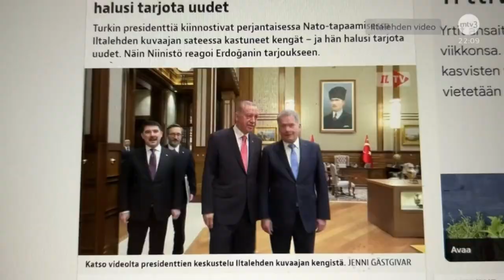Iltalehden toimittajan jalat kastuivat Ankarassa. Presidentti Erdogan lahjoitti uudet kengät.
Ankarassa Turkki hyväksyi Suomen jäsenyyden. Ankarassa satoi ankarasti. Presidentti Erdogan sääli naistoimittajaa ja lahjoitti hänelle uudet kengät. Menevätkö kengät Natoo-museoon vai jäävätkö muistoksi toimittajalle. Historiallinen tapaus Natoon liittyen.